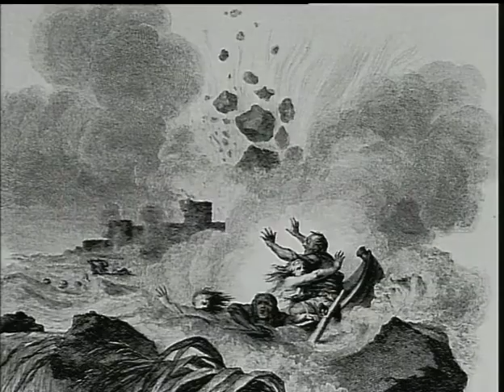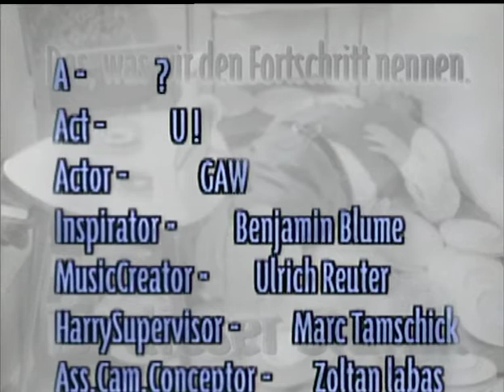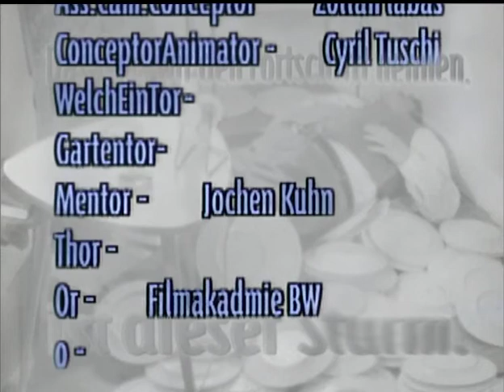ANGELUS NOVUS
Animation short film by Cyril Tuschi, inspired by the Walter Benjamin text  "ANGELUS NOVUS".